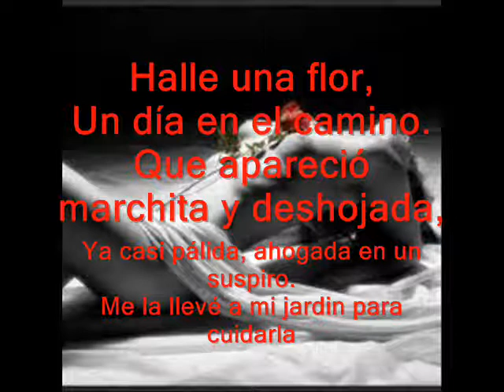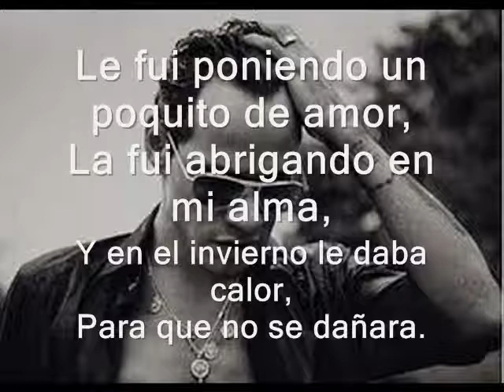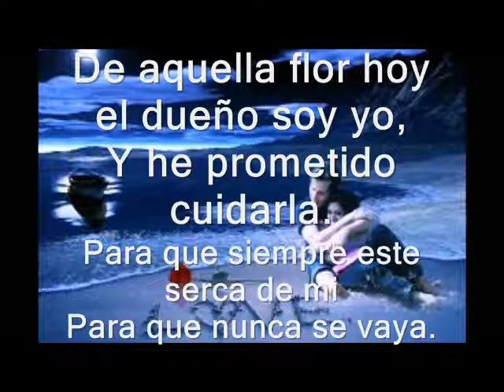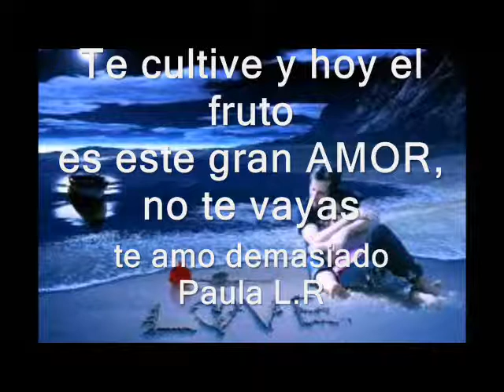Flor Pàlida - Marc Anthony 3.0 - DJ Alejandra Palta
DJ ALEJANDRA  cali  (italia)
desde el dia q me dijiste si , jure cuidarte para toda la vida
eres mi jardin de amor , mi luz en la oscuridad, te amo demasiado paula!
Halle una flor,
Un día en el camino.
Que apareció marchita y deshojada,
Ya casi pálida, ahogada en un suspiro.
Me la llevé a mi jardín para cuidarla.

Aquella flor de pétalos dormidos,
A la que cuido hoy con todo el alma.
Recuperó el color que había perdido,
Porque encontró un cuidador que la regara.

Le fui poniendo un poquito de amor,
La fui abrigando en mi alma,
Y en el invierno le daba calor,
Para que no se dañara.

De aquella flor hoy el dueño soy yo,
Y he prometido cuidarla.
Para que nadie le robe el color,
Para que nunca se vaya.

De aquella flor surgieron tantas cosas,
Nació el amor que un día se había perdido,
Y con la luz del sol se fue la sombra,
Y con la sombra la distancia y el olvido.

Para que siempre este cerca de mí,